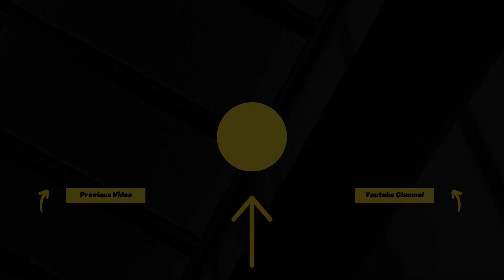Choose our starter! - Pokemon Diamond and Pearl Versus Race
-Normal Nuzlocke Rules
-Whoever beats the champion first, wins the challenge
-If we whiteout, we are allowed to use the Pokemon in our PC
-If we whiteout twice, we lose
-10% level boost
-If one of us lose before episode 5, we both start over
-There will be a timer for 30 minutes each episode and when it stops, both players must stop immediately unless we are in battle, in which case we may keep playing till we finish the fight
-If one of us have to grind our Pokemon, we will do so on the video, but if both of us have to grind, we will do it off camera until both of our party's are the SAME LEVEL